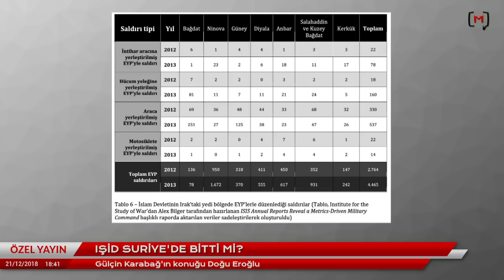IŞİD, Suriye'de bitti mi? Konuk: Doğu Eroğlu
Medyascope.tv

21 Aralık 2018

4.Bu link sizi profil sayfasına götürecek. Bu bölümü doldurduktan sonra tekrar sekmesine tıkladığınızda aylık desteğinizi belirleyip, kredi kartı bilgilerinizi girerek Medyascope.tv’ye istediğiniz süre boyunca destek olabilirsiniz.